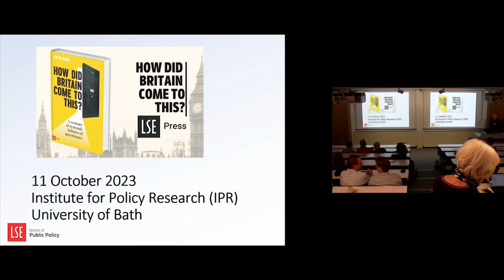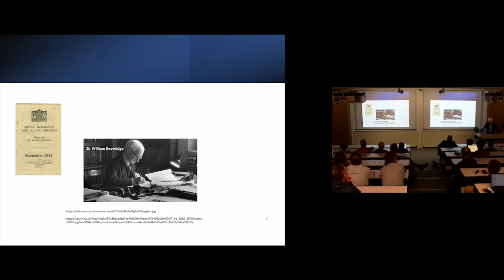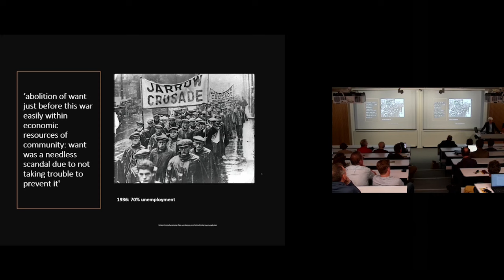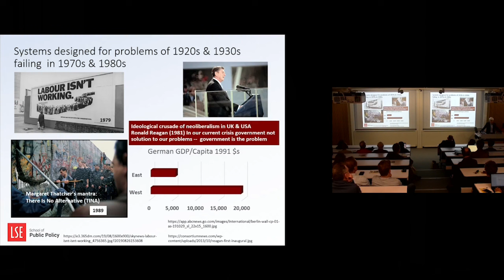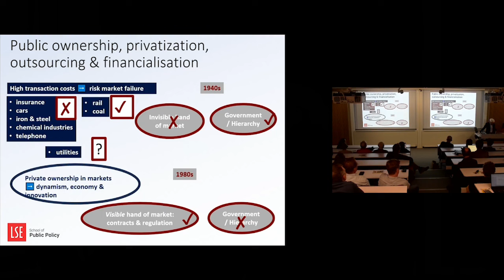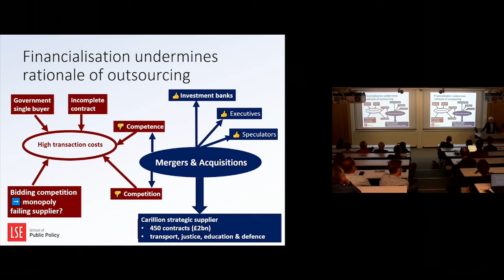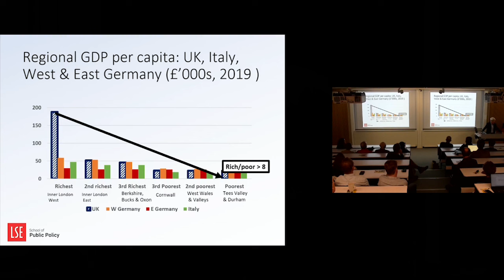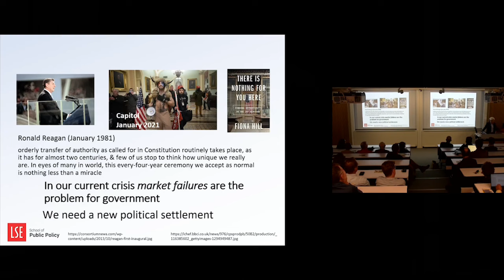Prof Gwyn Bevan: How Did Britain Come to This?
If every system is perfectly designed to get the results it gets, what is wrong with the design of the systems that govern Britain? And how have they resulted in failures in housing, privatisation, outsourcing, education and health care? In his new book How Did Britain Come To This? (LSE Press), Gwyn Bevan examines a century of varieties of systemic failures in the British state. The book begins and ends by showing how systems of governance explain scandals in NHS hospitals, and the failures and successes of the UK and Germany in responding to Covid-19 before and after vaccines became available.

The book compares geographical fault lines and inequalities in Britain with those that have developed in other European countries and argues that the causes of Britain’s entrenched inequalities are consequences of shifts in systems of governance over the past century. Clement Attlee’s postwar government aimed to remedy the failings of the prewar minimal state, while Margaret Thatcher’s governments in the 1980s in turn sought to remedy the failings of Attlee’s planned state by developing the marketised state, which morphed into the financialised state we see today.

This analysis highlights the urgent need for a new political settlement of an enabling state that tackles current systemic weaknesses from market failures and over-centralisation. This book offers an accessible, analytic account of government failures of the past century, and is essential reading for anyone who wants to make an informed contribution to what an innovative, capable state might look like in a post-pandemic world.

Professor Gwyn Bevan is emeritus professor of policy analysis in, and former head of, the Department of Management at the London School of Economics and Political Science. This IPR lecture took place on 11 October 2023.